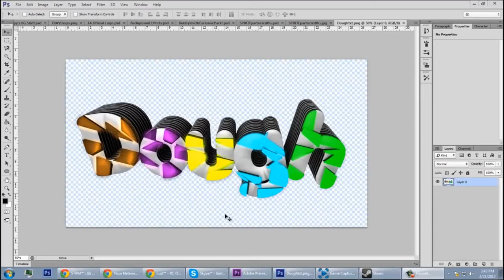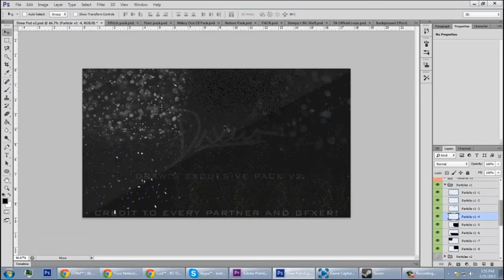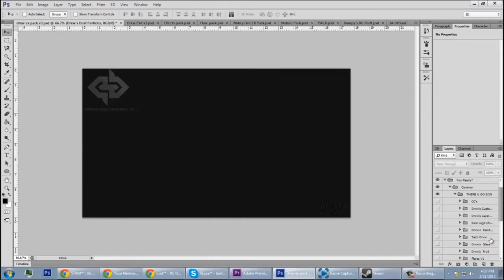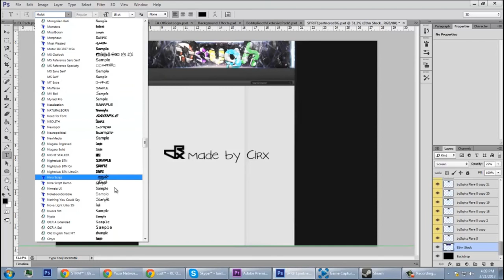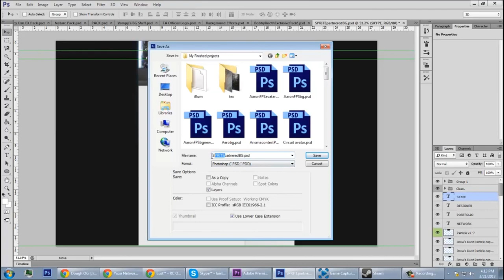Speedart - Dough background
Hey guys its Cirx here, this is a background i made for Dough.

Song: Mako- Beam (2013 Original mix)